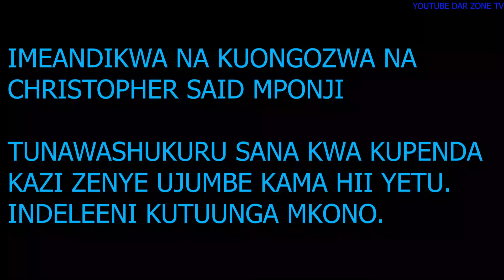MKE MASKINI MUME TAJIRI...EP YA 10...UMASKINI MBAYA ,ASIYEFUNZWA NA MAMAE UFUNZWA NA WALIMWENGU.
NEW BEST BONGO MOVIE 2024...